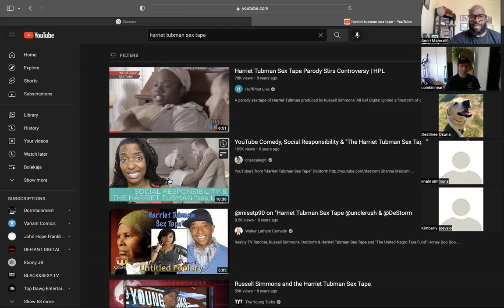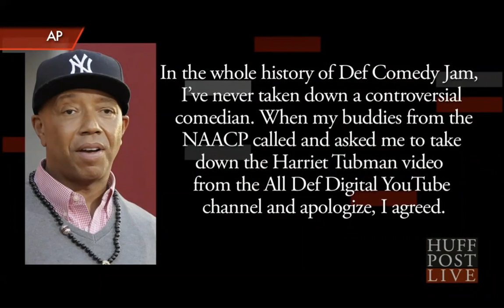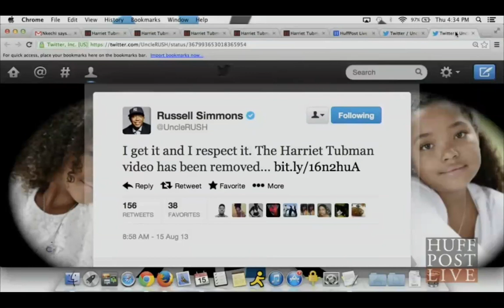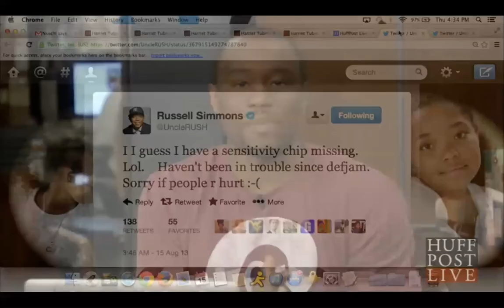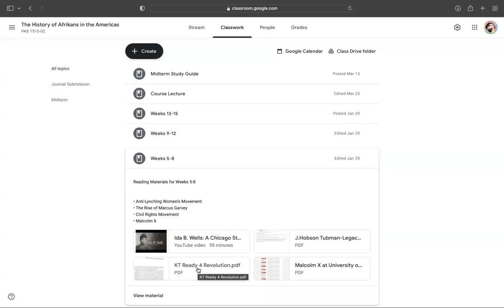PAS 1510-02 4.6.22 Zoom Lecture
PAS 15010-02 The History of Afrikans in America: Harriet Tubman